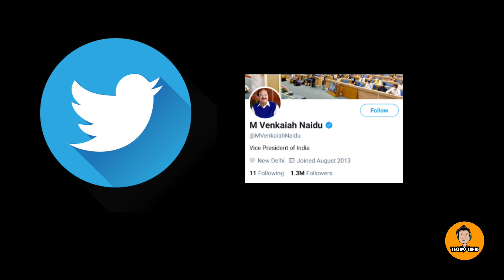കേന്ദ്രസർക്കാർ V/s Twitter? || Twitter Bani-ലേക്ക് !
സോഷ്യൽ മീഡിയ പ്ലാറ്റ്‌ഫോമുകൾക്കായി ഇന്ത്യൻ സർക്കാരിന്റെ പുതിയ നയം എന്താണ്?

സോഷ്യൽ മീഡിയ ബ്രാൻഡുകളായ ഫേസ്ബുക്ക്, ട്വിറ്റർ എന്നിവയ്ക്കായുള്ള പുതിയ മാർഗ്ഗനിർദ്ദേശങ്ങൾ ഈ വർഷം ഫെബ്രുവരിയിൽ ഇന്ത്യൻ സർക്കാർ പുറത്തിറക്കി. പുതിയ മാർ‌ഗ്ഗനിർ‌ദ്ദേശങ്ങൾ‌ ഉപയോഗിച്ച്, അത്തരം സോഷ്യൽ മീഡിയ പ്ലാറ്റ്‌ഫോമുകളെല്ലാം ആക്ഷേപകരമായ ഉള്ളടക്കത്തെക്കുറിച്ച് ഒരു ടാബ് സൂക്ഷിക്കാനും അവ ഫ്ലാഗുചെയ്‌താലുടൻ താഴേക്ക് വലിച്ചിടാനും ആവശ്യപ്പെട്ടു.

കൂടാതെ, അത്തരം ഉള്ളടക്കം നിരീക്ഷിക്കാനും നീക്കംചെയ്യാനും കഴിയുന്ന ഒരു കംപ്ലയിൻസ് ഓഫീസർമാരെ നിയമിച്ചുകൊണ്ട് ഒരു പ്രത്യേക കംപ്ലയിൻസ് സിസ്റ്റം രൂപീകരിക്കാനും സർക്കാർ ഈ കമ്പനികളോട് ആവശ്യപ്പെട്ടിട്ടുണ്ട്. അത്തരം ഉദ്യോഗസ്ഥരുടെ വിശദാംശങ്ങൾ (പേരും ബന്ധപ്പെടാനുള്ള വിലാസവും) എളുപ്പത്തിൽ നിരീക്ഷിക്കുന്നതിന് സർക്കാരുമായി പങ്കിടേണ്ടതുണ്ട്.

Address : SAM NIVAS MARUTHANVILLA ARAMADA P.O

India Ban Twitter

India ban social medias after May 26

Twitter, Facebook, Instagram, India Ban ചെയ്യുമോ?

എന്ത്കൊണ്ട് india Social Medias ban ചെയുന്നു?

Whatsapp Ban

Trending Now Ban in India

Social Medias Ban in India Malayalam

Verified tick removed